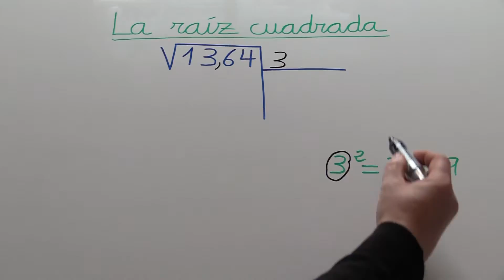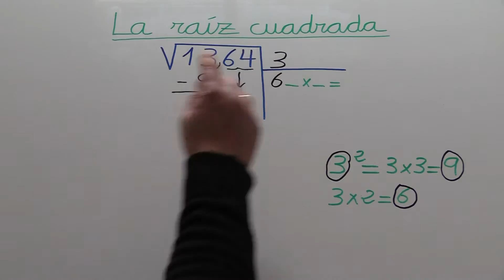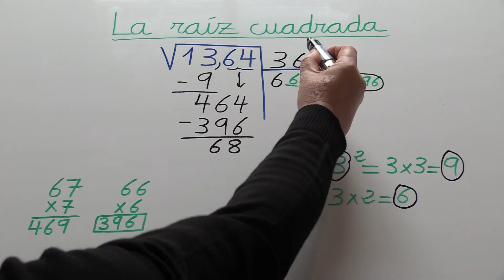Cómo sacar la raíz cuadrada de un número. Ejercicio 14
Cómo sacar la raíz cuadrada.